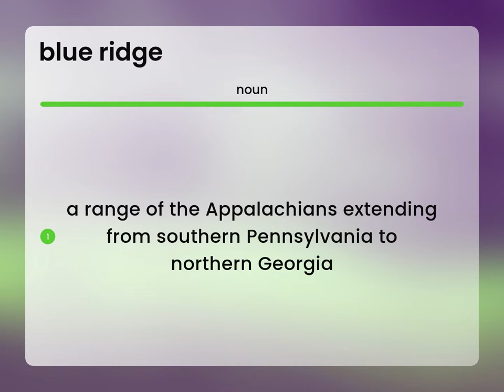Blue ridge — what is BLUE RIDGE meaning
BLUE RIDGE definition

Susan Miller (2023, March 6.) What does Blue ridge mean?